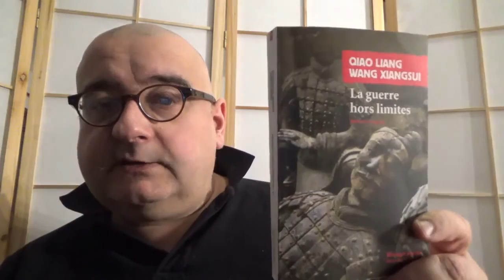Le crépuscule de la France d en haut C Guilluy